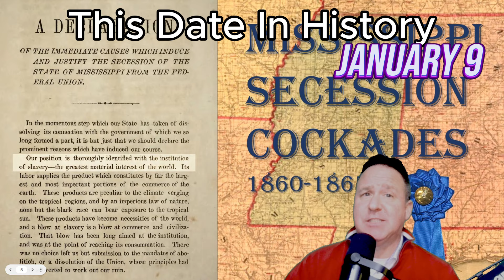What Happened on January 9? Dive into History's Significant Moments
In this video, we're exploring the fascinating events of January 9 in history. From the first human flight to President Donald Trump's inauguration, this is a day full of history and excitement!

Whether you're a history buff or you just want to learn more about the latest news, this video is for you! We'll take a look at some of the most interesting January 9 in history events, and why they're so important.

1493 Christopher Columbus 1st sights manatees
1718 France declares war on Spain
1788 Connecticut becomes 5th state to ratify the US constitution
1793 1st hot-air balloon flight in the US lifts off in Philadelphia, piloted by Jean Pierre Blanchard
1799 British Prime Minister William Pitt the Younger introduces income tax to raise funds for the war against Napoleon
1811 1st Women's Golf Tournament held
1858 Anson Jones, the last President of the Republic of Texas, commits suicide
1861 A Union merchant ship, the Star of the West, is fired upon as it tries to deliver supplies to Fort Sumter in Charleston Harbor, South Carolina
1861 Mississippi secedes from the Union (US Civil War)
1894 William K.L. Dickson's motion picture "Edison Kinetoscopic Record of a Sneeze" aka "Fred Ott's Sneeze" receives first US copyright for the format; it was filmed a few days earlier at Edison Studio, West Orange, New Jersey
1936 Semi-automatic rifles adopted by US army
1942 US Joint Chiefs of Staff created
1951 "Life After Tomorrow", 1st film to receive an "X" rating, premieres
1968 Surveyor 7 space probe soft lands on Moon
1969 First trial flight of Concorde supersonic jetliner, Bristol, England
1979 Supreme Court strikes down (6-3) PA law requiring doctors performing an abortion to try to preserve lives of potentially viable fetuses
1984 Rock band Van Halen release their most successful album “1984"
1991 Baseball officially bans Pete Rose from being elected to Hall of Fame for betting on baseball
2001 Apple announced iTunes at the Macworld Expo in San Francisco, for organizing and playing digital music and videos
2007 Apple Inc CEO Steve Jobs announces the iPhone
2018 Former White House strategist Steve Bannon leaves Breitbart News after his criticism of the White House in "Fire and the Fury" book